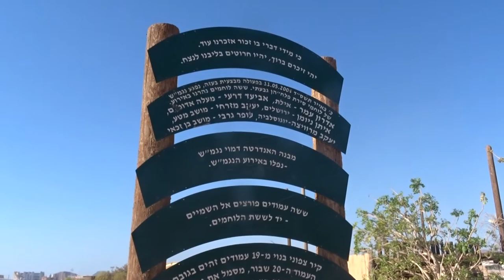מצפור-אנדרטה "נגמש השישה"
שישה חיילי גבעתי נפלו בקרב ברצועת עזה ביום כ' באייר תשס"ד, 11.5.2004, כאשר הנגמ"ש בו נסעו התפוצץ. השישה הם: עופר גרבי, אביעד דרעי, קובי מזרחי, יעקב מרביצה, איתן ניומן, אדרון עמר.לזכר החלל אדרון עמר, בן אילת, טייל וחובב טבע, ולזכר חמשת חבריו הוקמה סככת ההדרכה בפארק הצפרות באילת.